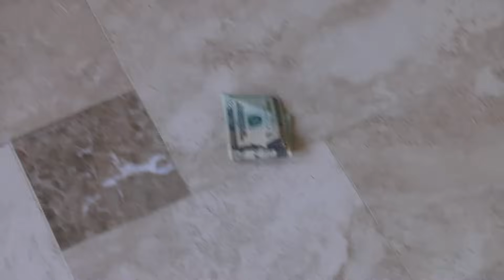REACTING TO MY OLD CRINGY PHOTOS!!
Fam5 drops by and shows y'all some love, Sqweegle has something to get off his chest and I get all my roommates to react to my old cringy photos (: